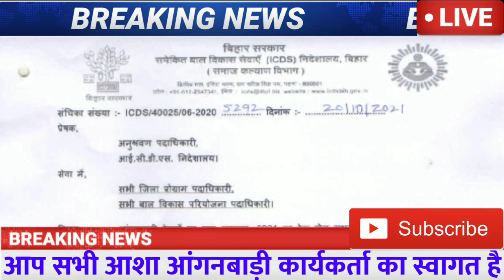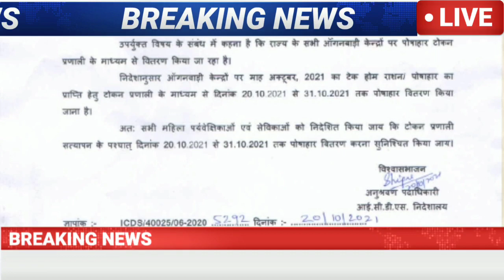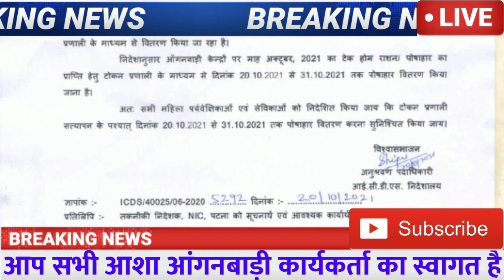आंगनबाड़ी केंद्रों में पोषाहार वितरण तिथि घोषित नई आदेश जारी, आंगनबाड़ी न्यूज